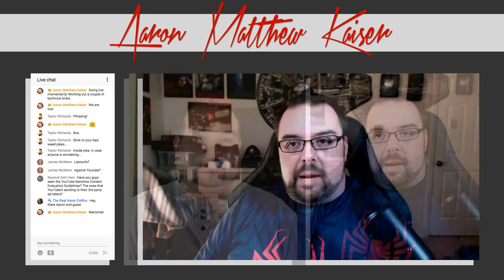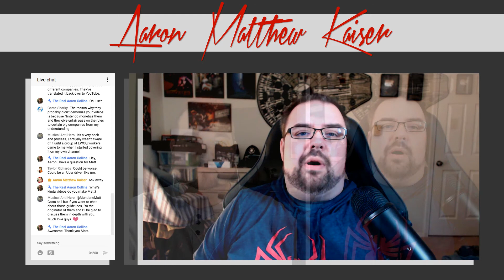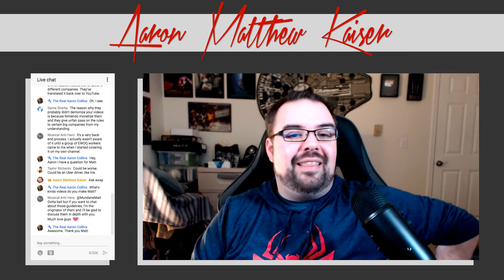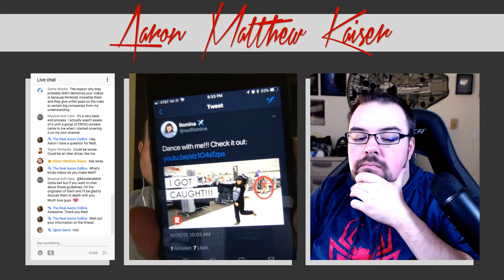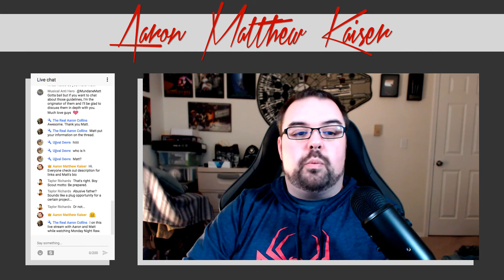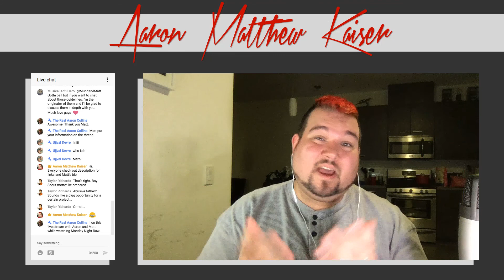How YouTube Demonetization Hurts Creators // Monday Night Live Chats ft. MundaneMatt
Welcome to another episode of Monday Night Live Chats with Aaron Matthew Kaiser, the casual chat talk show streamed live with audience participation.

Our interview guest this week is Matt Jarbo (AKA MundaneMatt) a YouTube commentator that has made his living on the platform over the last several years. Matt knows firsthand how YouTube demonetization hurts creators and we will dive into the ongoing problem and discuss whether or not things seem to be getting better or not.

Make sure to join us live at 7pm Pacific / 10pm Eastern on Monday, October 30th to be a part of the live chat room and ask us questions!